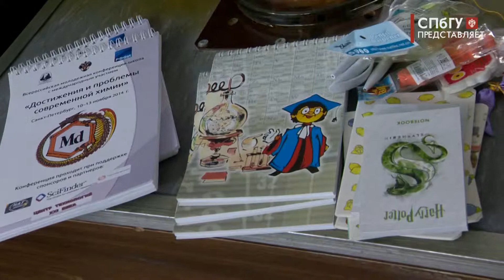Новости СПбГУ: День химии 2019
Вы знали, что в таблице Менделеева 118 элементов? Для юных химиков этот вопрос кажется совсем не сложным. Но многие из них впервые отправились в удивительный мир химии, чтобы увидеть другую, волшебную сторону этой науки. Получится это только после особой клятвы.

Автор - Валерия Мельникова